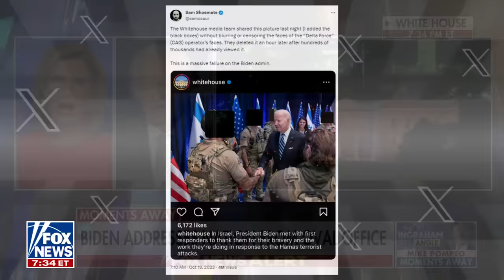Newt Gingrich: This administration is utterly incompetent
Former House Speaker Newt Gingrich discusses President Biden's trip to Israel.